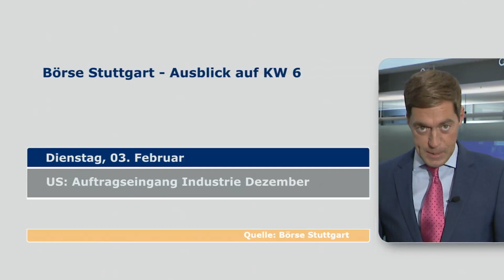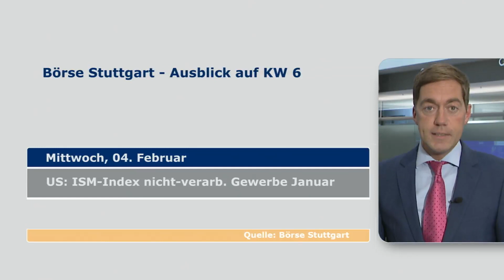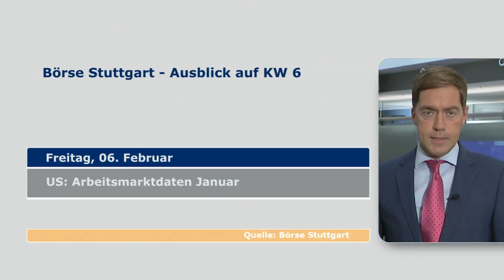Ausblick auf die kommende Börsenwoche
Andreas Scholz blickt voraus auf die wichtigsten Termine in der kommenden Handelswoche, wo der US-Arbeitsmarktbericht für Januar sicherlich im Fokus des Interesses stehen wird.